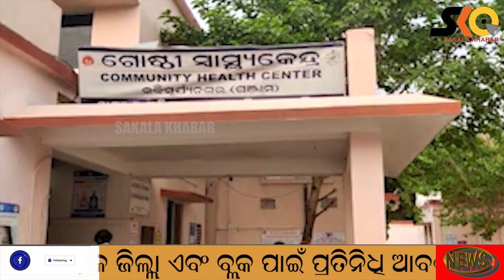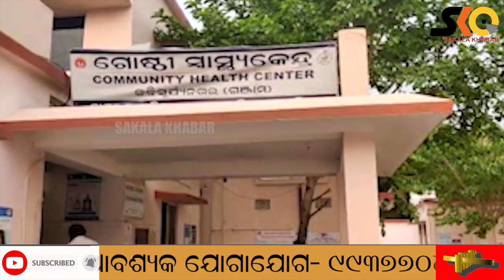କବିସୂର୍ଯ୍ୟନଗର ଗୋଷ୍ଠୀ ସ୍ୱାସ୍ଥ୍ୟ କେନ୍ଦ୍ରରେ ଅଭାବନୀୟ ଘଟଣା, ଡାକ୍ତରକଂ ଅବହେଳାରୁ ଚାଲିଗଲା ନୀରୀହ ଜୀବନ।